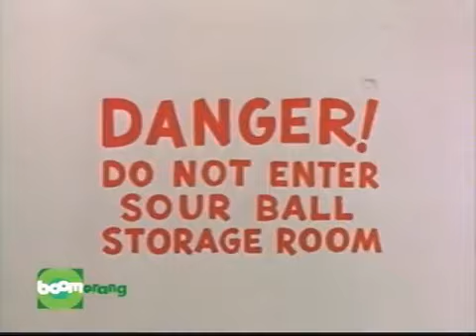Ninguém mais lembra desses DESENHOS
Aqui você vai matar sua saudade, e ver muita

Tesouros Nostálgicos: Minhas HQs Raras

Explorando Minha Coleção: HQs Antigas e Raras de ThunderCats, Transformers e BraveStarr, Disney anos 60 e  70, Tininha, Harvey Toons, Pica Pau, Batman etc!

O Santuário dos Fãs: Minhas Preciosas HQs Antigas!

Do Baú do Tempo: Revelando Minhas HQs Raras dos Anos Dourados!

Jornada ao Passado: HQs Clássicas em Exibição!

Revelando o Desfecho Épico de Desenhos e Séries Épicas

O Final que Você Esperava:Eles Enfim Voltam para Casa!

A Emocionante Jornada de Volta para Casa no Episódio Final!

Desvendando o Último Capítulo: A Volta para Casa!